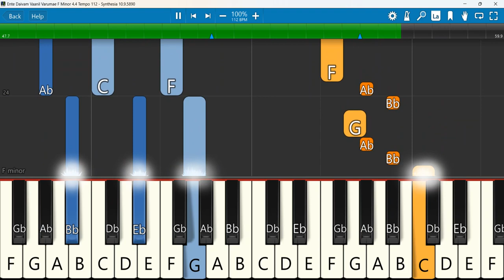Ente Daivam Vaanil Varumae Keyboard Notes Minor 4/4 Tempo 112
Malayalam Christian Devotional Song..Ente Daivam | Sheljan P.D.